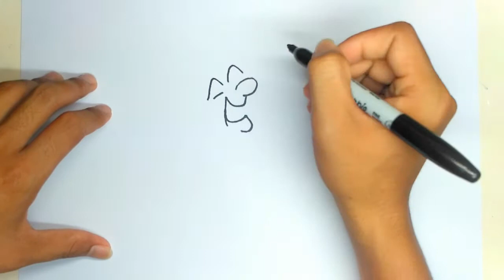How to Draw Mr. Magoo Cartoon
How to Draw Mr. Magoo Cartoon Step by Step
How to Draw Mr. Magoo Cartoon for Kids